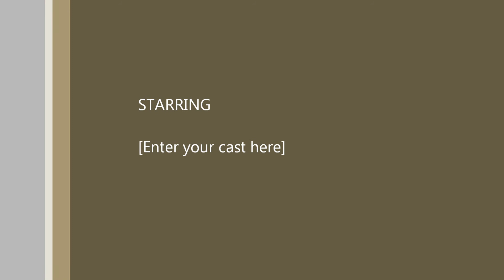Oh, Never sing to me Again Op. 4 No. 4 by Sergei Rachmaninoff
Finding Home: Dublin
James Joyce
Wednesday,  April 22, 2015
Royal Irish Academy of Music

Erin Hannon, soprano
Roy Holmes, piano

recorded live